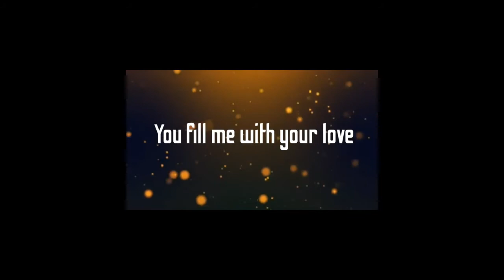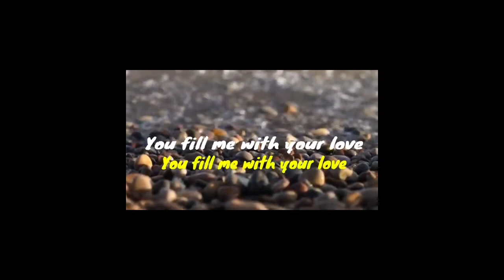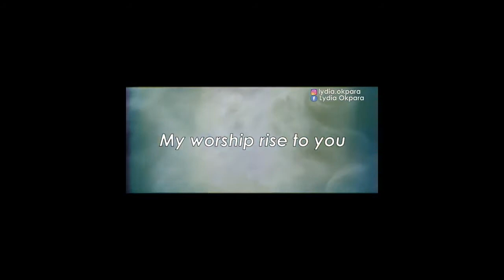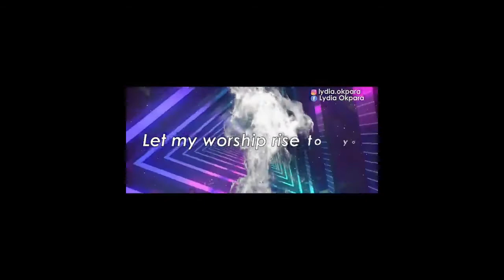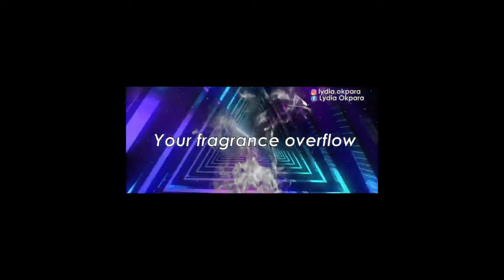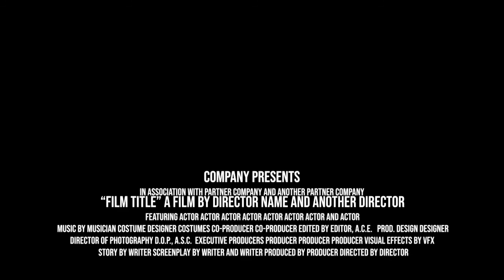Behind The Art- Lydia Okpara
In this episode, we had a one on one conversation with the anointed Min. Lydia Okpara. We discussed her new single clouds and other matters.
Please enjoy the conversation and share it with others.